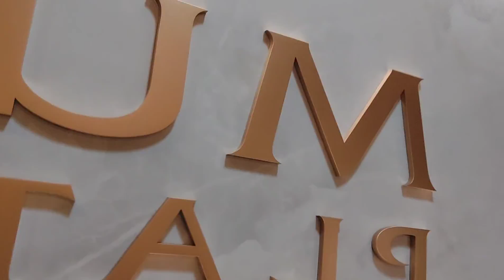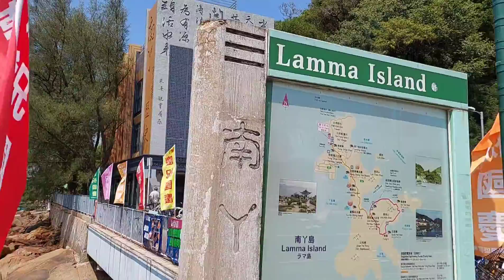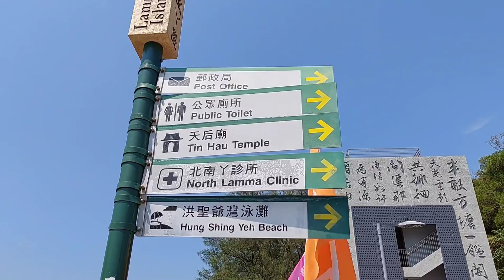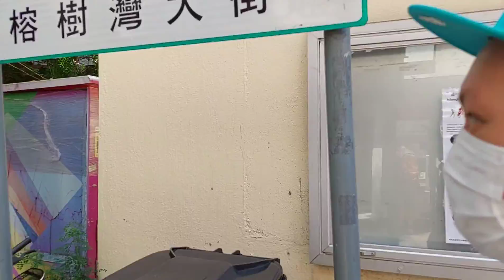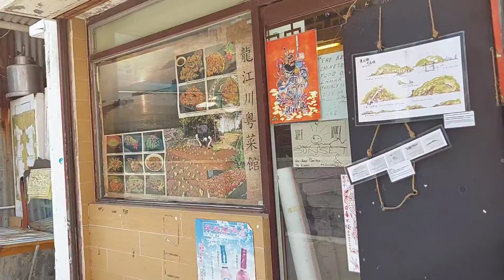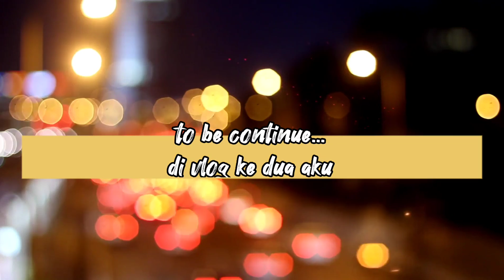lamma trip vlog 1.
hari ini sasa cece dan mas bro ke lamma Island.
salah satu pulau di kota Hong Kong guys
bagaimana sih keseruan kita di sana?
yuk ikutin terus ya perjalanan kita